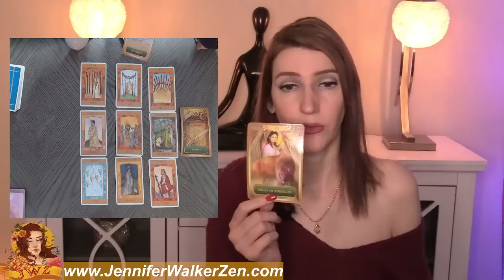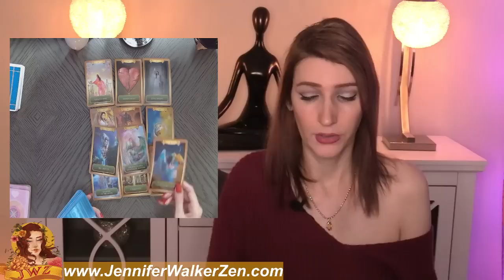LIBRA WHAAT! SOMEONE YOU'VE BEEN DISTANT FROM IS ABOUT TO TAKE A SUDDEN ACTION! JULY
LIBRA WHAAT! SOMEONE YOU'VE BEEN DISTANT FROM IS ABOUT TO TAKE A SUDDEN ACTION! JULY. I use Angels, oracle cards, tarot and so much more for this almost personal tarot reading!